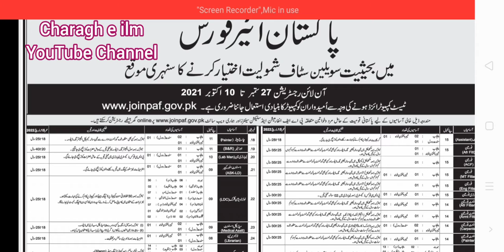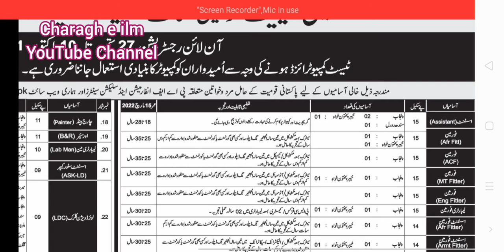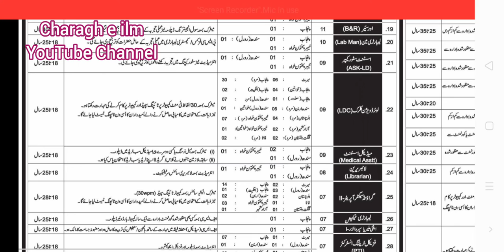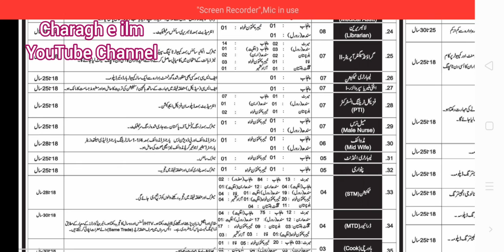Jobs in Pakistan Air Force || Latest Jobs in PAF || Jobs For Pakistanis || Jobs Corner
Pakistan Air Force Apply Now

Pakistan Air Force Paf is a government organization famous by PAF. Pakistan Air Force Paf jobs industry includes Air Force, Navy, Management, Medical, Teaching, Education, Security, Marketing, Accounting. Pakistan Air Force Paf jobs are for cities of Pakistan including Rawalpindi, Multan, Lahore, Islamabad, Karachi, Peshawar, Sargodha, Chakwal, Kohat, Gujranwala.

View list of latest vacancies in Pakistan Air Force Paf 2021 for fresh students and experienced job seekers.